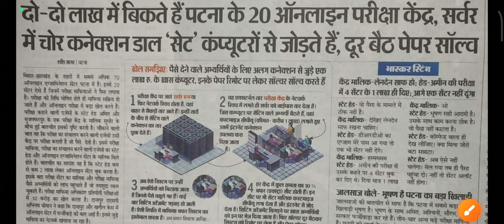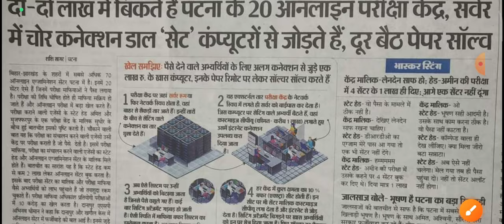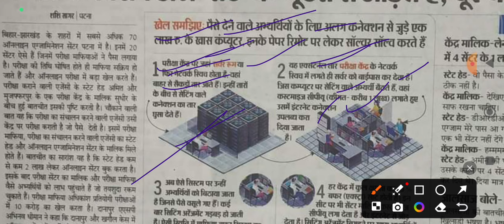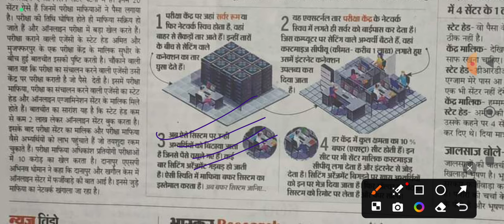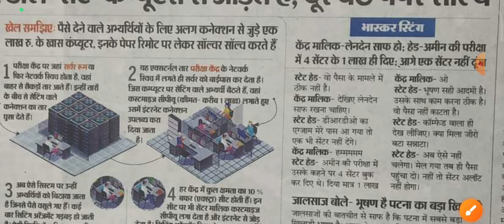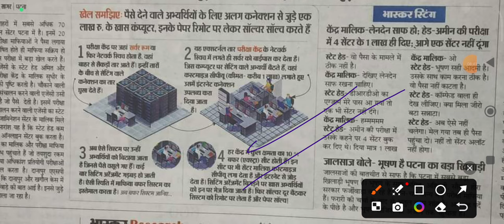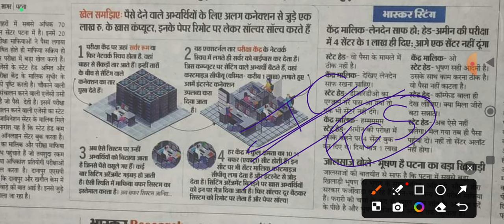BSSC इंटर लेवल ऑनलाइन परीक्षा से पहले स्ट्रिंग ऑपरेशन में बड़ा खुलासा